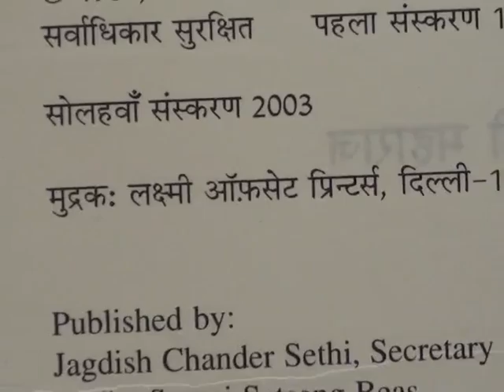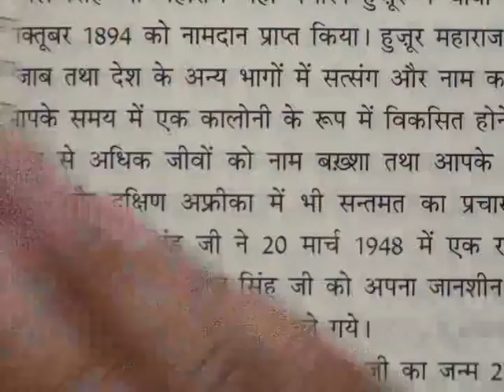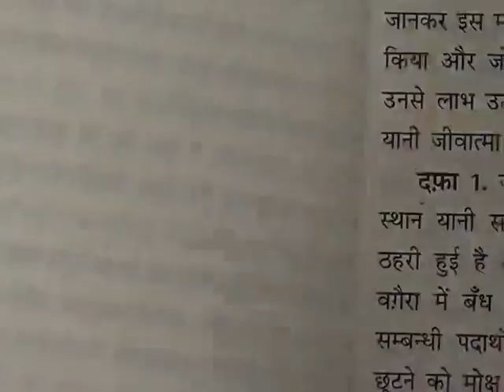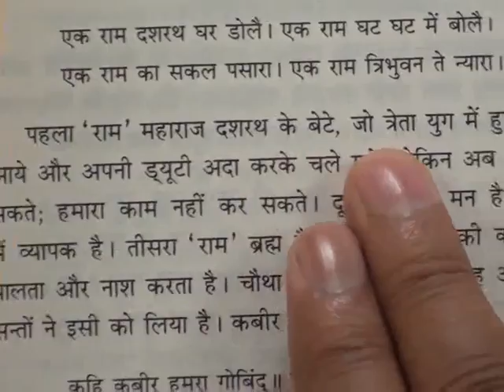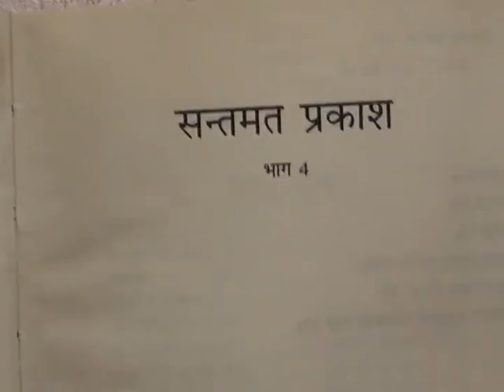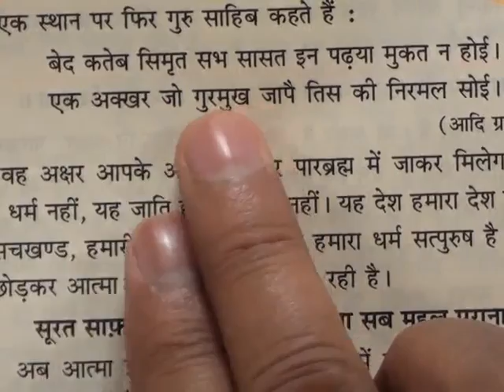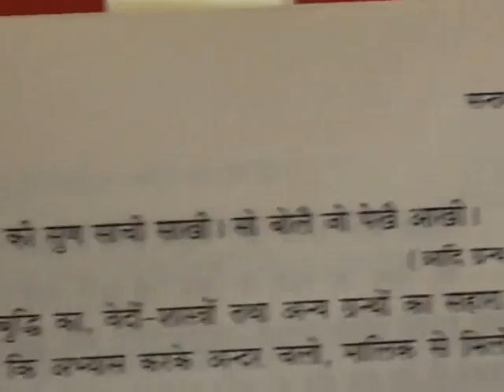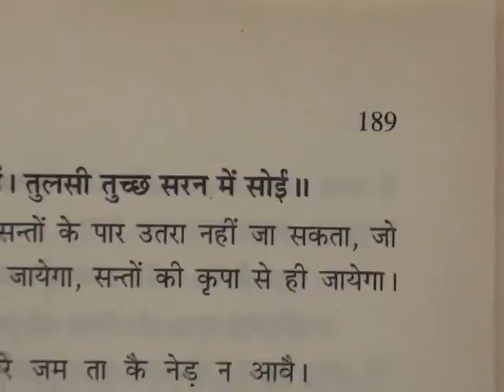Barwala Satsang(20-22 January 2012) 7/11